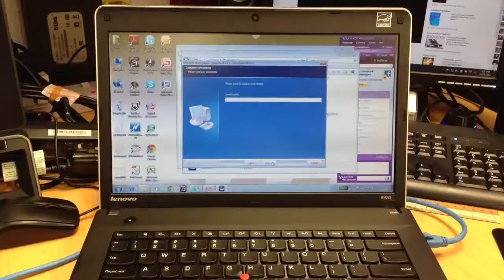iPhone 5 video recording Test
Just testing the quality